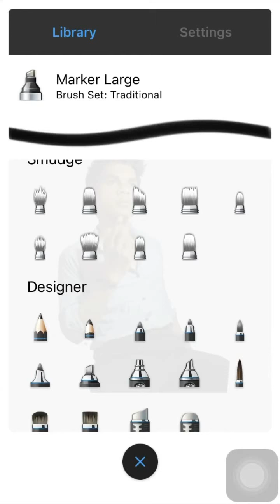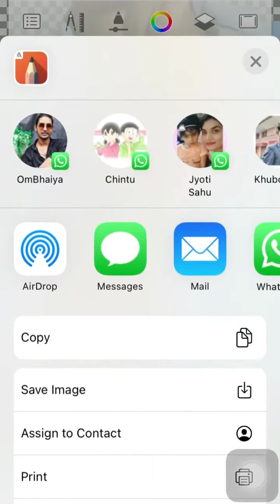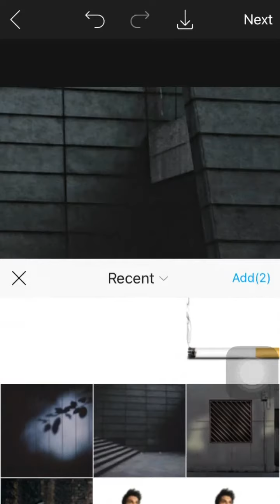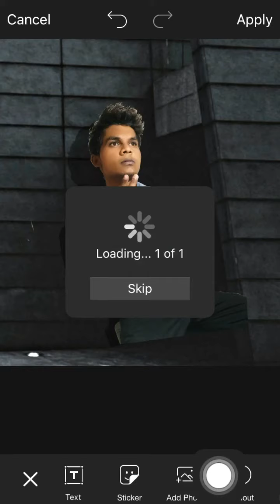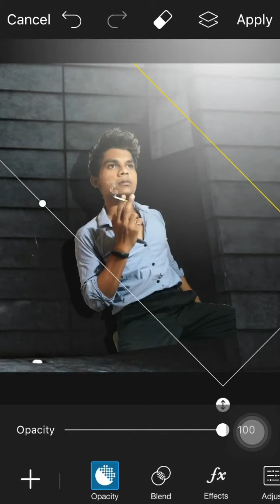PRO PHOTO EDIT BLACKBIOGRAPHY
5 Minutes Edit